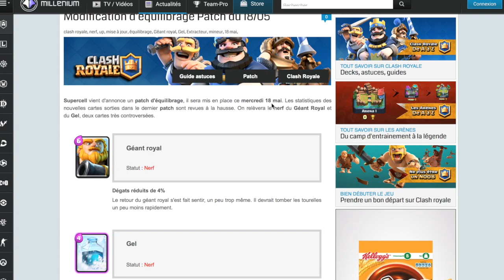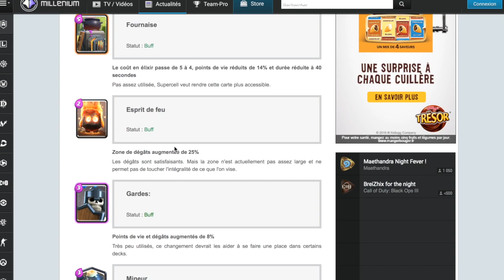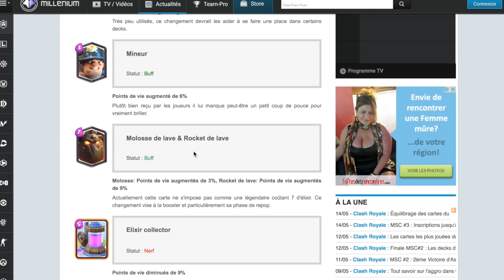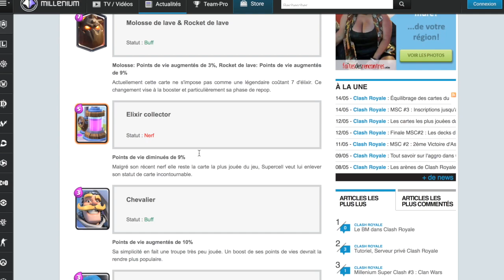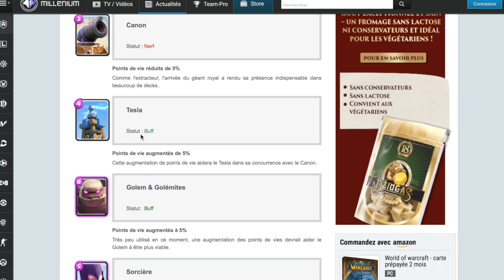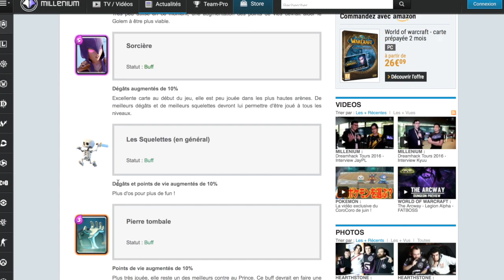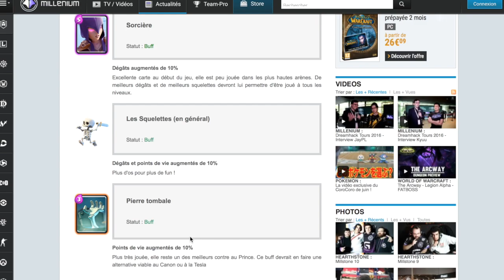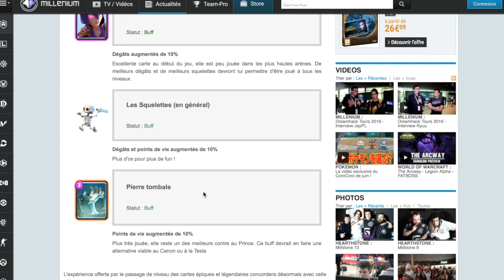Clash Royale - EQUILIBRAGE 18/05 : GEANT ROYALE, GEL, NOUVELLES CARTES, SQUELETTES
Infos + mon avis sur l'équilibrage à venir le 18 mai ! J'attends vos retours !

Surprise
➤ Arrive
➤ Bientôt

Entrez dans l'arène ! Les créateurs de Clash of Clans vous offrent un jeu multijoueur en temps réel mettant en scène des combattants royaux, vos personnages préférés de Clash of Clans et beaucoup plus encore.

Collectionnez et améliorez des dizaines de cartes représentant les troupes, sorts et défenses de Clash of Clans que vous connaissez et appréciez, ainsi que la royauté : princes, chevaliers, bébés dragons et autres personnages. Détruisez les tours du roi et des princesses ennemis pour vaincre vos adversaires et remporter trophées, couronnes et gloire dans l'arène. Formez un clan pour partager vos cartes avec d'autres joueurs et bâtir votre propre communauté de combat.

Menez la famille Clash Royale à la victoire !

FONCTIONNALITÉS
● Affrontez en duel et en temps réel des joueurs du monde entier pour vous emparer de leurs trophées.
● Gagnez des coffres pour débloquer des récompenses, collectionnez de nouvelles cartes puissantes et améliorez celles que vous possédez déjà.
● Détruisez les tours de votre adversaire pour remporter des coffres à couronne épiques.
● Enrichissez et améliorez votre collection de cartes, avec la famille Clash Royale ainsi que des dizaines de vos combattants, bâtiments défensifs et sorts préférés de Clash.
● Assemblez vos meilleures cartes de combat pour vaincre vos adversaires.
● Combattez dans de nombreuses arènes jusqu'au plus haut niveau.
● Formez un clan pour partager vos cartes avec d'autres joueurs et bâtir votre propre communauté de combat.
● Défiez les membres de votre clan et vos amis en duel privé.
● Affinez vos tactiques de combat en visionnant les meilleurs duels sur TV Royale.